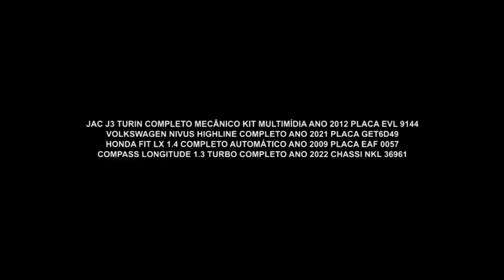Auto Shopping na Penha I Auto Shopping Tiquatira I Gazeta Shopping